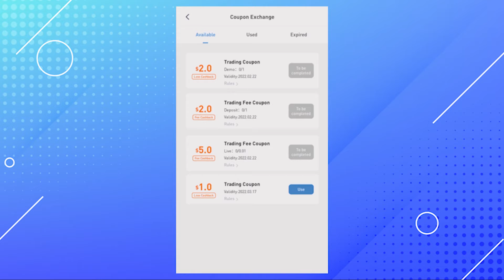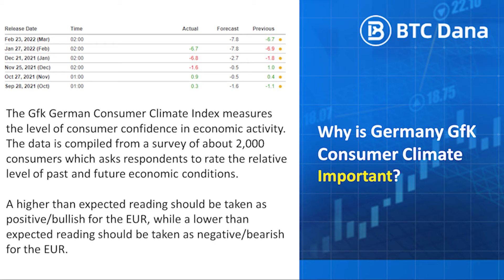Daily Market Updates Podcast on Wednesday 23 February 2022 by BTCDana India